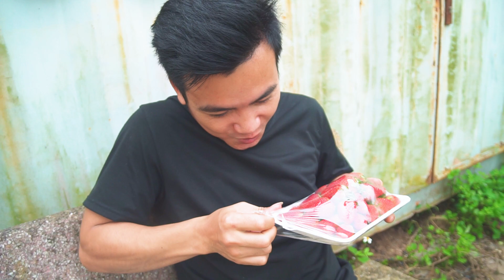Bohaha Nerf War : Competition Go fishing Nerf Guns Strawberry Battle